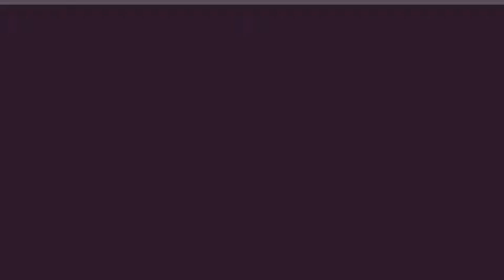Institucionales: "Peña por el País que Queremos"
Se realizó la primera "Peña por el País que Queremos".